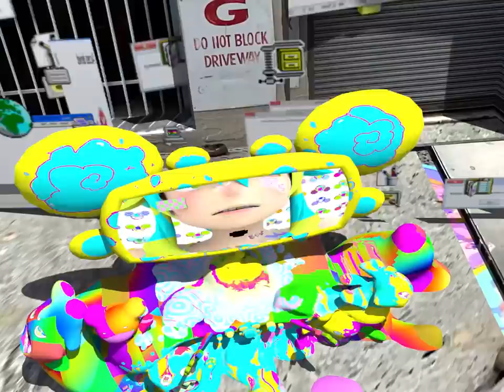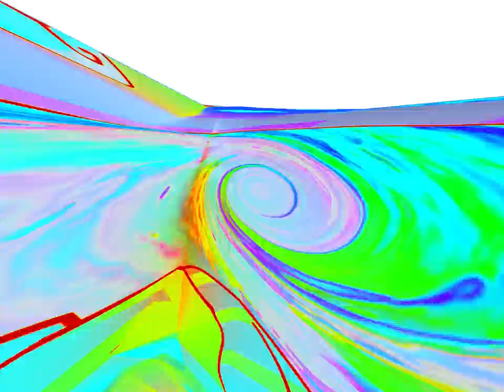ITS TV 12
HI :)

for the short animations :)